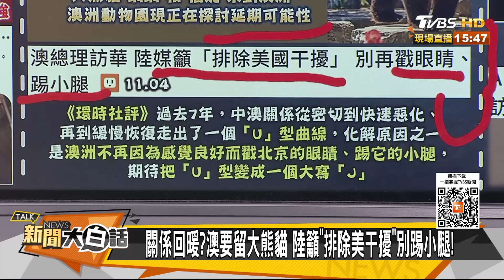陸鋪紅毯高規格迎澳洲總理 拜登戳眼睛踢小腿無力回天？ 新聞大白話@tvbstalk 20231105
本集來賓：謝寒冰、嚴震生、栗正傑